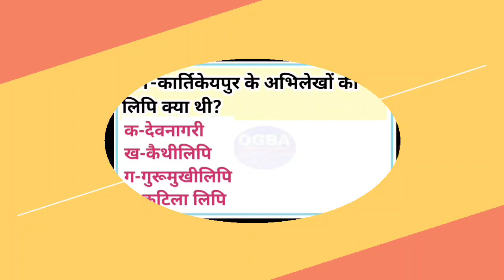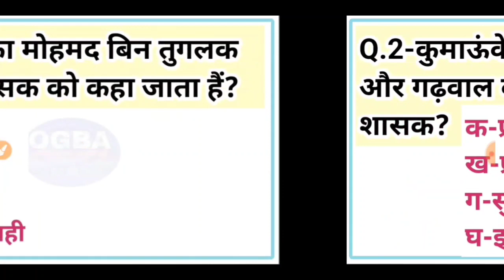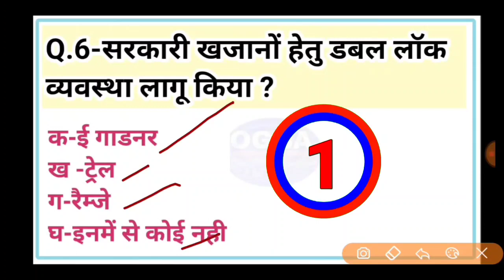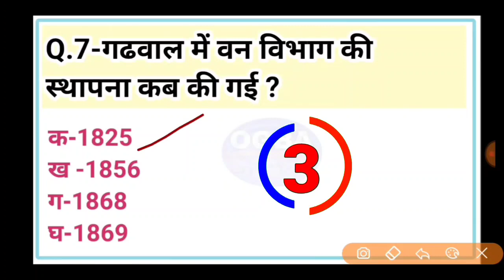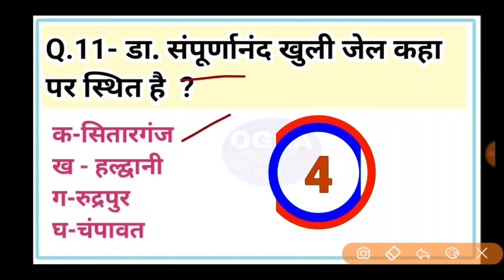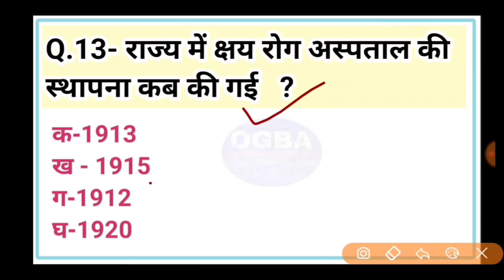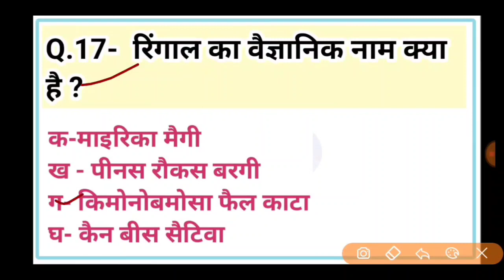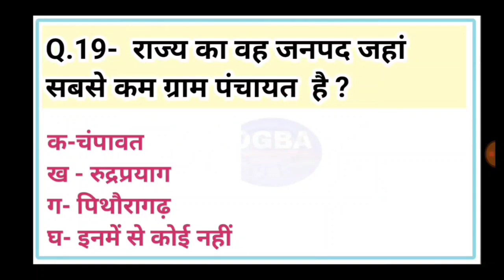उत्तराखण्ड Gk टेस्ट सॉल्व करें,बेहतरीन क्वेश्चन ⁉️अपना स्कोर कॉमेंट कीजिए सभी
इस सीरिज के पहले के पार्ट जरूर देखें